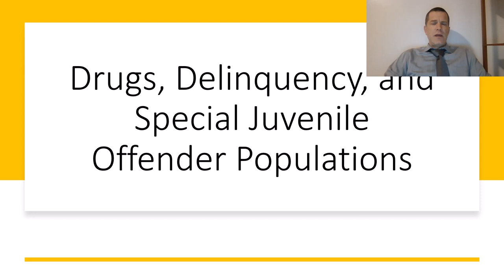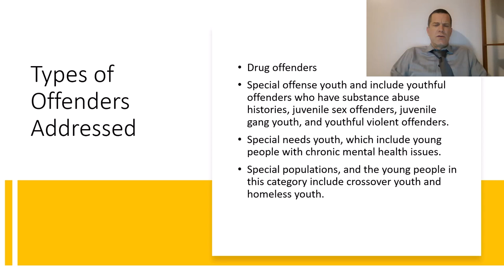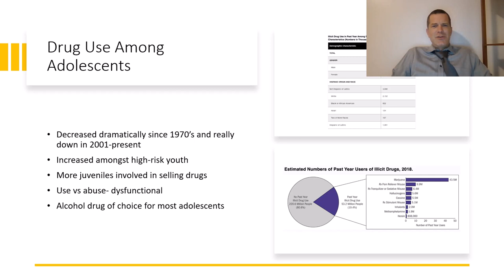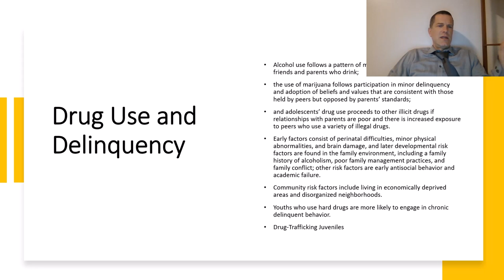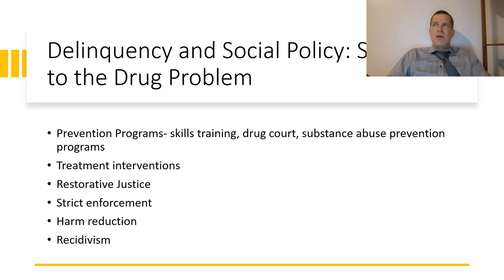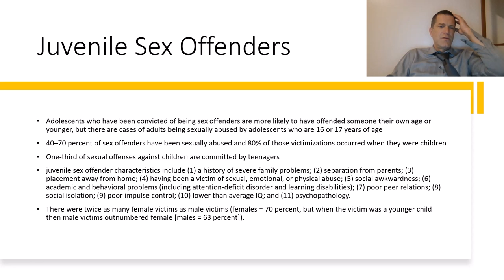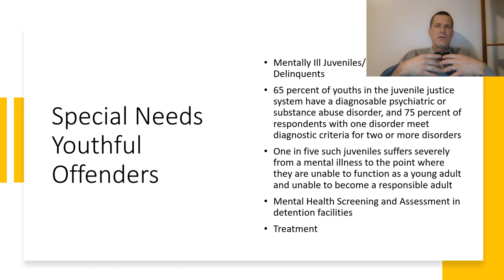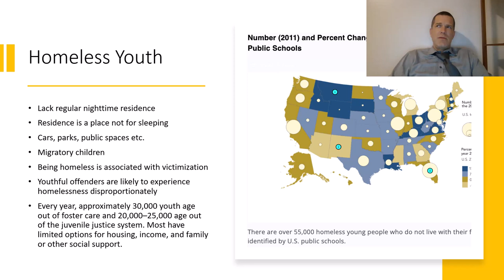JUVENILE DELINQUENCY DRUGS, DELINQUENCY, AND SPECIAL JUVENILE OFFENDER POPULATIONS